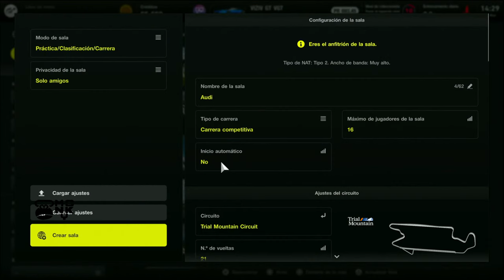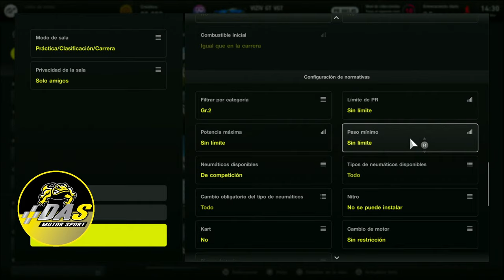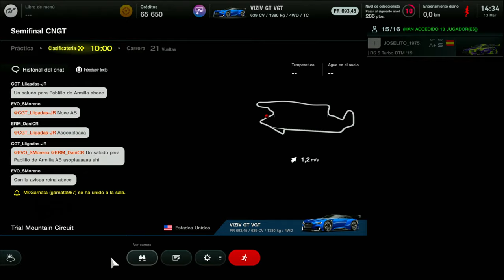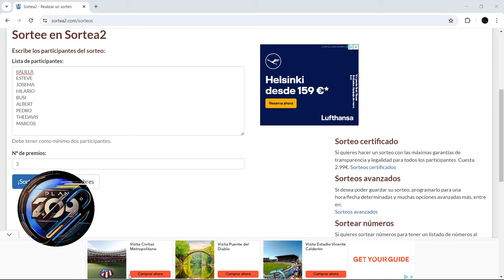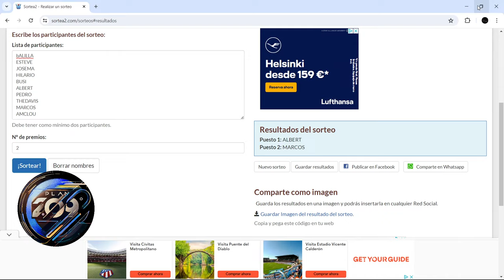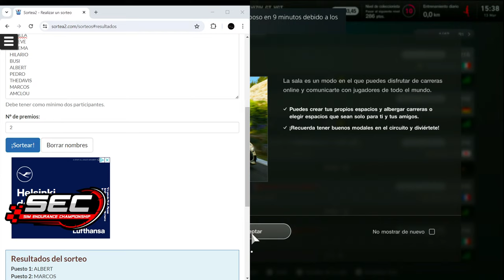SORTEAZO EN LAS SEMIFINALES DEL CNGT CON ALEJANDRO GARNATA | DIA 2 | GRAN TURISMO 7